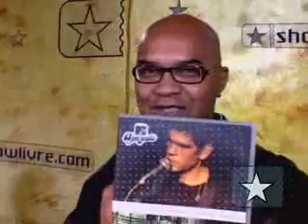Dado Villalobos 2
Dado Villalobos